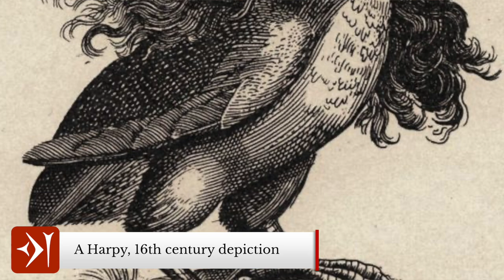Terrifying Monsters from Mythology and Folklore Around the World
Monsters as forces of chaos are popular figures in world mythology so stick around for a glimpse of the terrifying monsters from mythology and folklore from around the world. Monsters and creatures from legend and mythology are understood as personifications of the unknown, explanations for natural events or misfortune, or serve to encourage cultural values or prevent unwanted or dangerous behaviour. Any legend or myth, from any culture, always serves some purpose even if, on the surface, it seems to be just an entertaining tale.

In this video, we are going to introduce a number of terrifying monsters including the Pazuzu, and Assyrian and Babylonian demon best known from the film 'The Exorcist,' and the Al, from Ancient Persia, was a nocturnal spirit who entered the house invisibly and then assumed the form of an old woman with long stringy hair, sharp teeth, and talons who preyed on pregnant women and newborns. Some of these monsters you'll be familiar with, like Scylla and Charybdis from Greek mythology, but some you may not.

— CHAPTERS —
0:00​ Introduction
0:57 Monsters from Mythology and Folklore
1: 57 The Pazuzu
2:36 The Al
3:21 The Oni
4:02 Scylla and Charybdis
5:06 The Harpies
6:20 The Manticore
7:16 Fenrir, Jormungandr and Hel
8:01 The Kelpie
8:40 Ghosts and Witches
10:44 Vampires and Vampiric Creatures
12:13 Outro

A Brief History of Fairies and Fae Folk from Around the World: in Honor of International Fairy Day

— ATTRIBUTIONS —
You can find all attribution and credits for images, animations, graphics and music

Public Domain US

Johannes S. Gehrts
Public Domain US